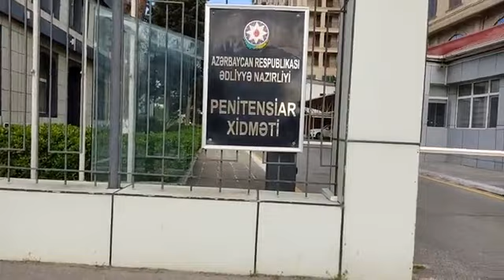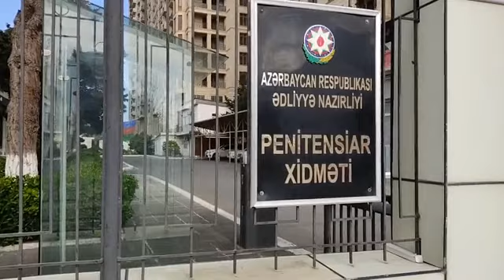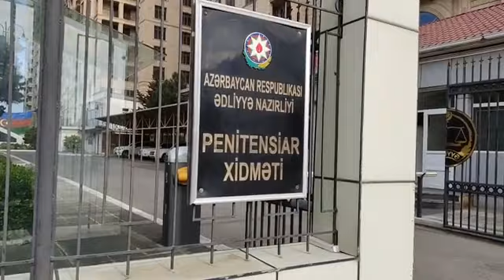Pentensiar Xidmətdən bildirdilər ki,"gedin müəssisə rəhbəri sizi qəbul edəcək" 05.04.2021